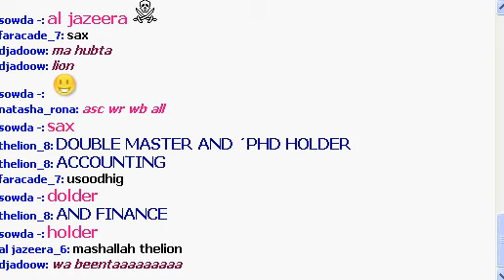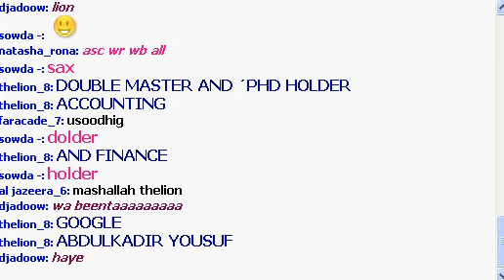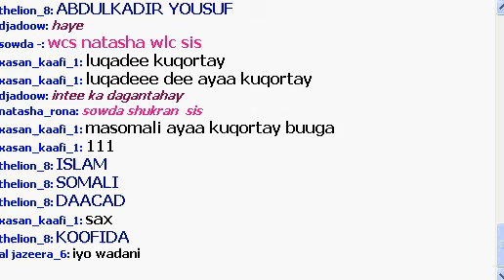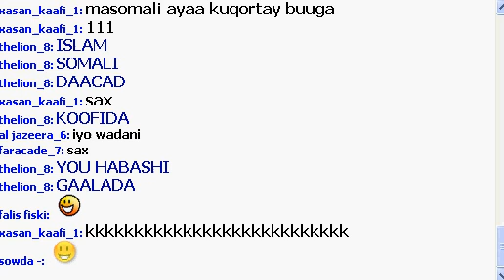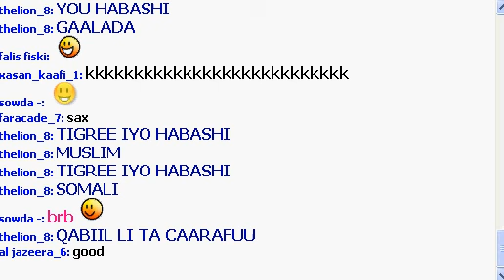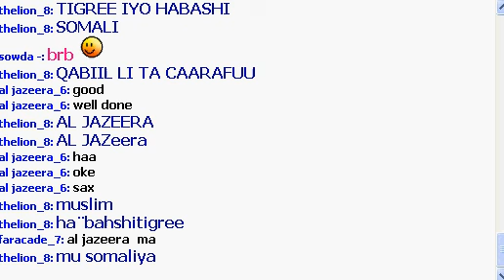SHuruuda Gaal naceeb